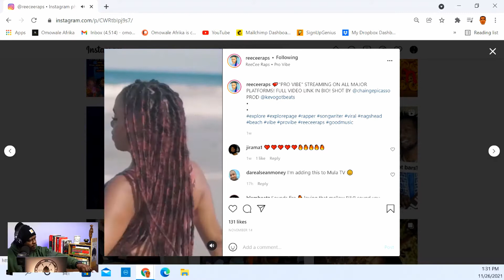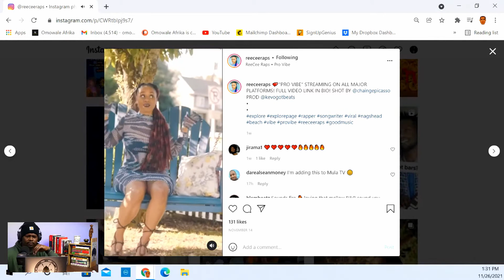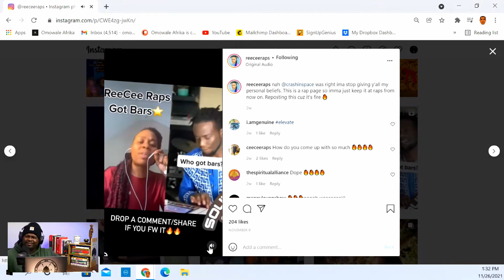​@ReeCeeRaps: Going OFF Topic Interview - Episode 4